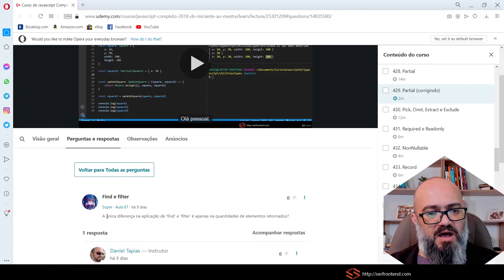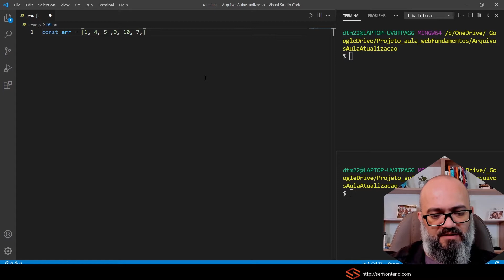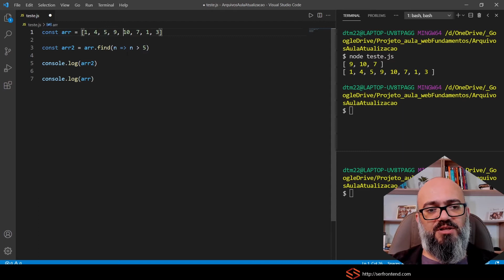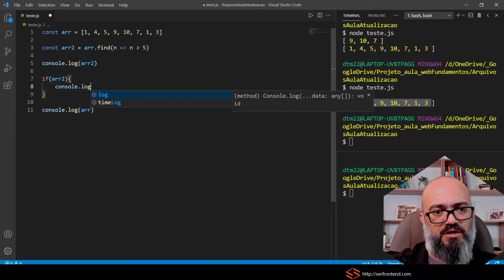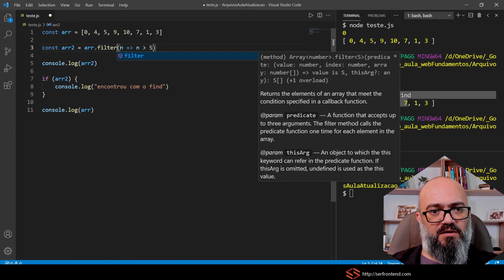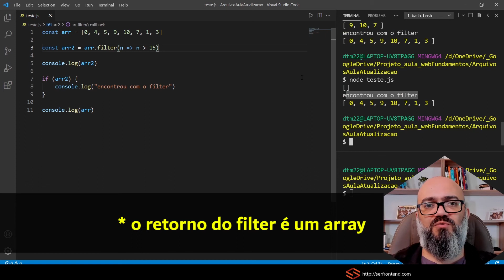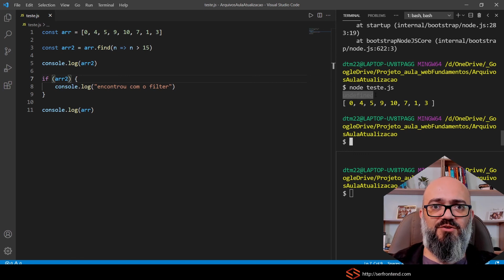Qual é a diferença entre find() e filter()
O javascript possui muitos métodos interessantes para trabalharmos com arrays. Nesse vídeo vou mostrar a diferença entre find() e filter()